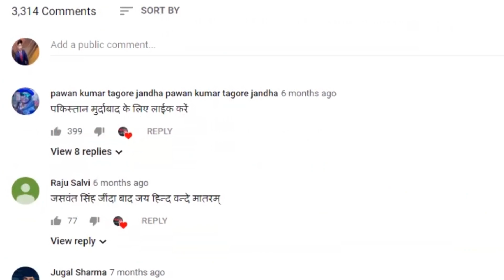मध्य प्रदेश के सागर में दलित के साथ हुई घटना पर मायावती का ट्वीट भाजपा का दोहरा चरित्र उजागर